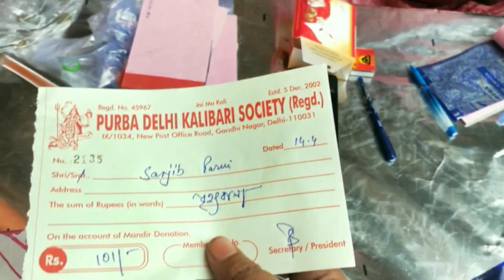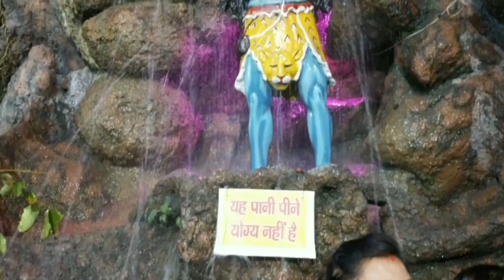শুভ নববর্ষ ১৪৩১||পয়লা বৈশাখ বাঙ্গালীদের একান্ত উৎসব||কেমন কাটালাম নতুন বছরের প্রথম দিন||কি কি করলাম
শুভ নববর্ষ ১৪৩১||পয়লা বৈশাখ বাঙ্গালীদের একান্ত উৎসব||কেমন কাটালাম নতুন বছরের প্রথম দিন||কি কি করলাম নববর্ষ পয়লা_বৈশাখ #১৪৩১